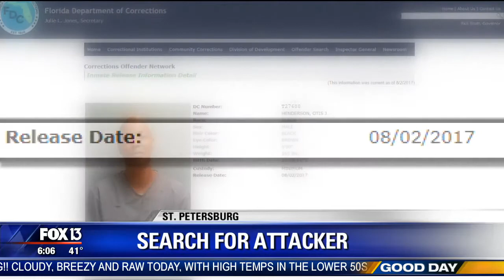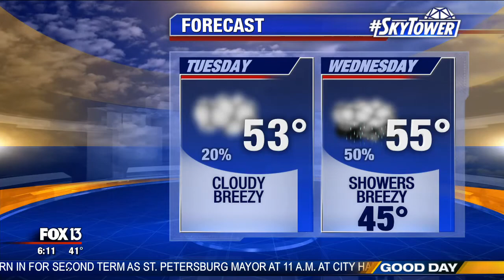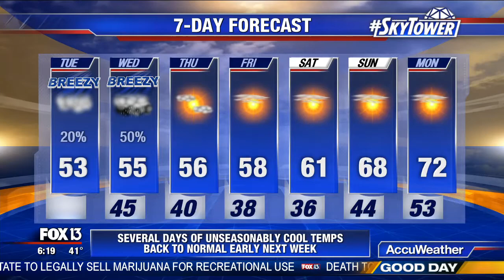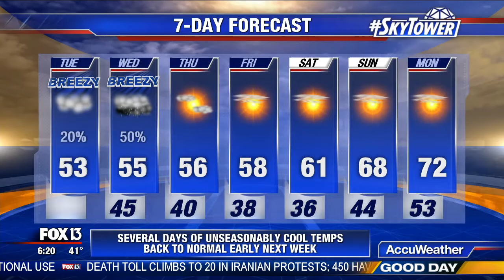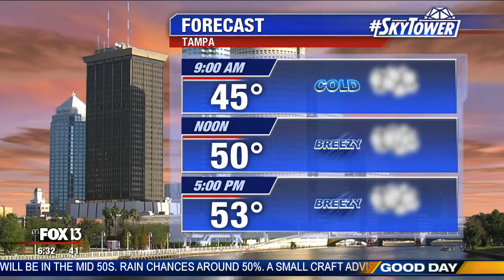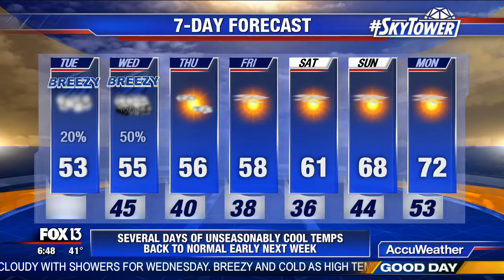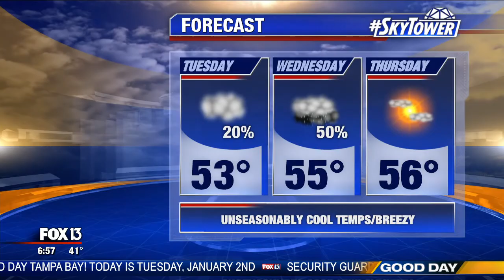Lena Meadowcroft Producer Reel - AM News